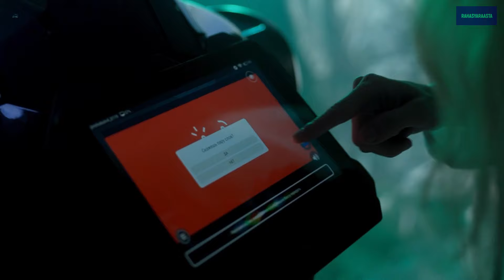Antariksh Me dusri Rahasyamayi Duniya ki Kahani...Sci fi story of mysterious world..Rahasyaraasta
@Rahasyaraasta Yeh Hai Antariksh ki Dusri Rahasyamayi Duniya Ki Kahani | sci fi story | mysterious world in space..Rahasyaraasta